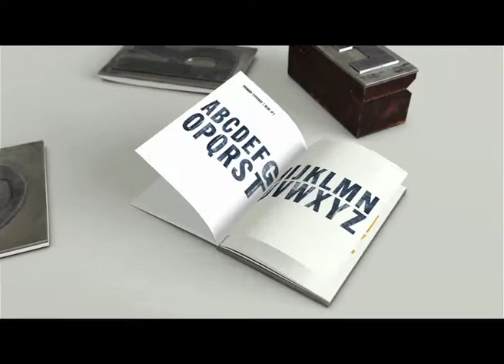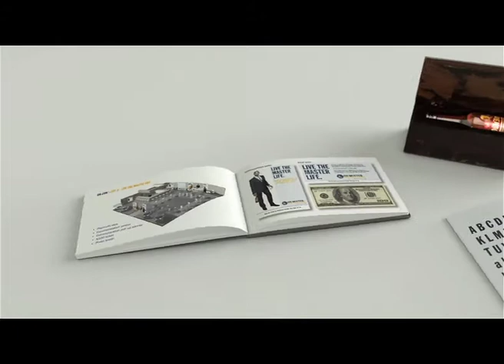Loerie Campaign Silver 2012 - Integrated Campa